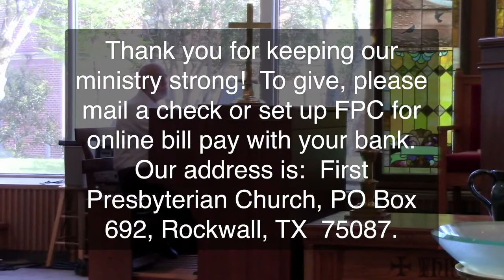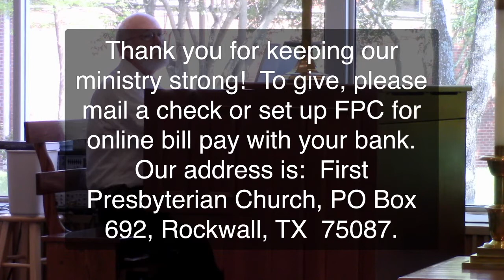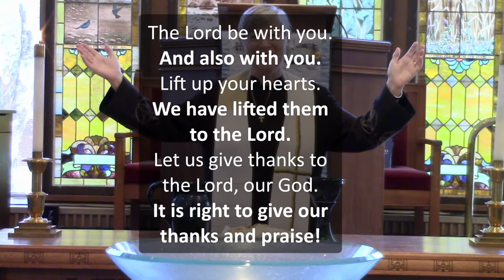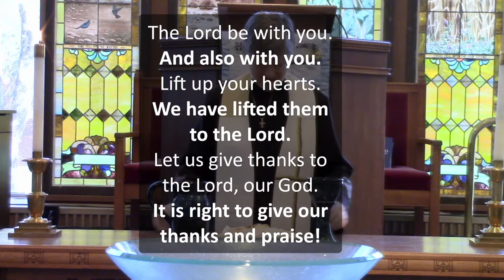FPC Rockwall, Easter Worship, April 12, 2020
Celebrate Easter with a joyous and hope-filled service of worship.